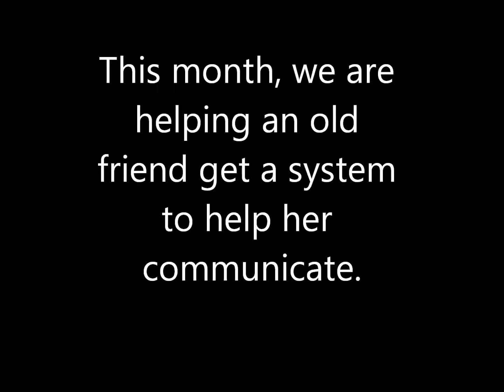Can you help?